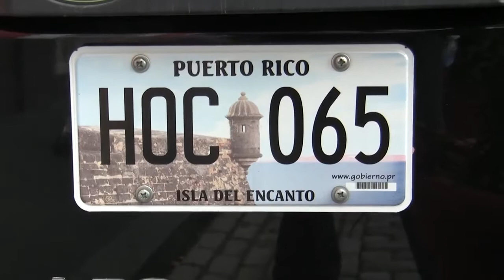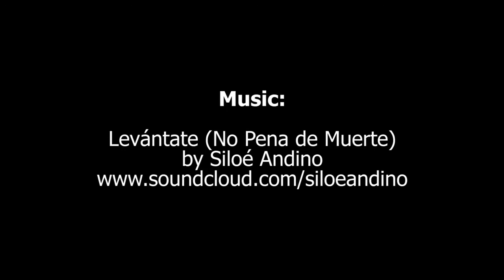Anti death penalty movement gathers momentum in the Caribbean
Abolitionists share progress in the Caribbean towards abolition of the death penalty, underlining:
- the creation and action of the abolitionist organisation GCL
- the upcoming abolition by Surinamese parliament
- Haiti's ratification of ICCPR second protocol
(video by the World Coalition against the Death Penalty)